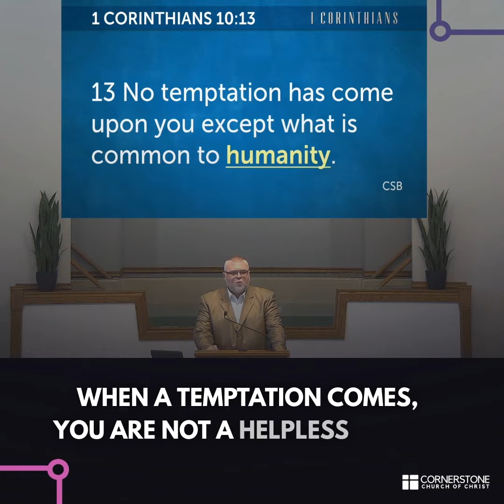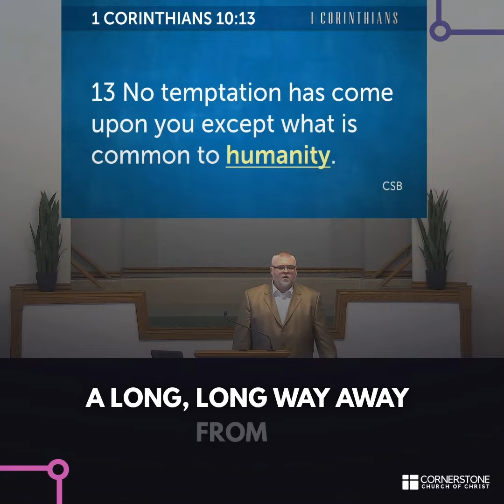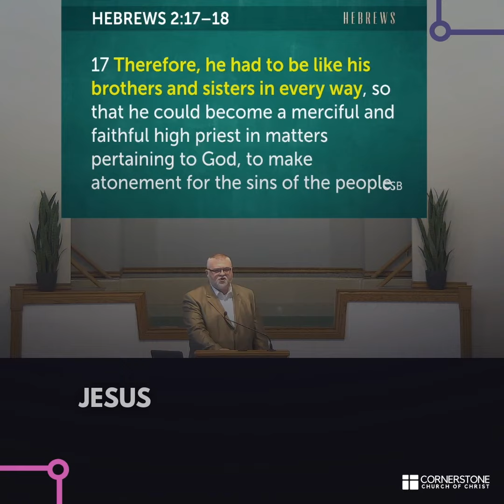20240115-3 - Temptation Impacts Everyone.mp4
Trials and temptations come. How do we fight back?